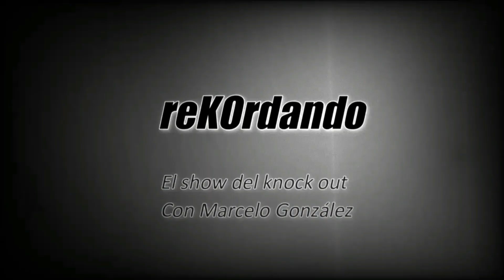ReKOrdando #74 - Carl Froch vs Jermain Taylor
Inolvidable pelea de 2009 en la cual el británico Froch hacía la primera defensa de su título súper mediano CMB ante un cotizado Taylor, ex campeón de peso medio y dos veces vencedor de Bernard Hopkins. Tremendo e inesperado final. Que la disfruten.